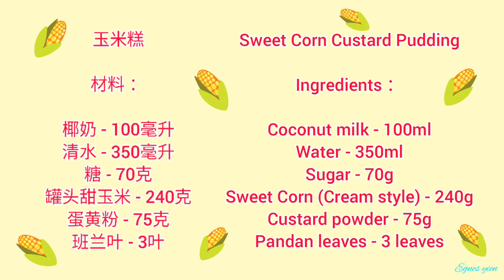Sweet Corn Custard Pudding | 玉米糕 | Kuih Jagung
材料 ：
椰奶 - 100毫升
清水 - 350毫升
糖- 70克
罐头甜玉米 - 240克
蛋黄粉 - 75克
班兰叶 - 3叶

Ingredients :
Coconut milk - 100ml
Water - 350ml
Sugar - 70g
Sweet corn (Cream style) - 240g
Custard powder - 75g
Pandan leaves - 3 leaves

Music in video :
Musician: @iksonmusic